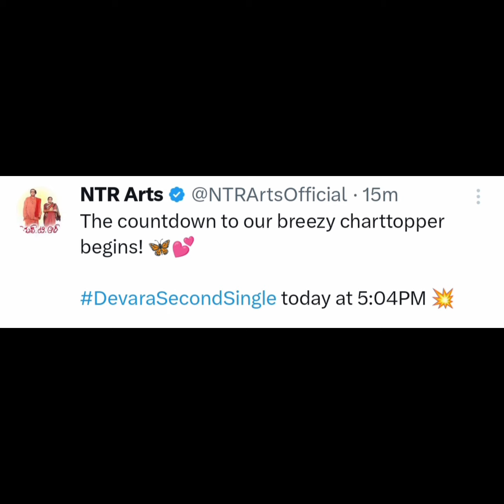devara song poster troll / devara second song / ntr jahnavi japoor / devara song power /